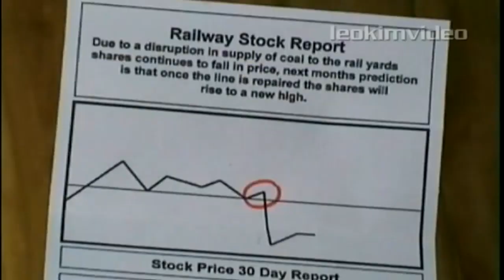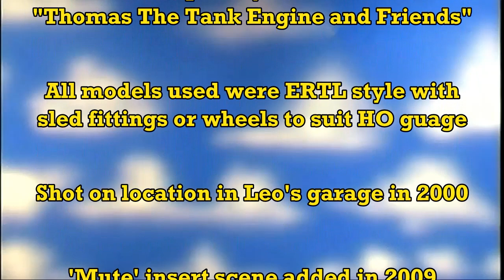Zebra 476 Presents: "Mad Bomber Episode 1: Rolling Stock" (A Halloween Special)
As we all know back in the 2000's era, a Youtuber by the name of @leokimvideo created this marvelous short film called "Rolling Stock" as a presentation at a filming club called "*Northside Camcorder Club*" A.K.A "*Sydney Video Makers Club*" located in Sydney, Australia.

Leo's film would then be uploaded onto Youtube in 2007, and then reuploaded as a *WIDESCREEN EDITION* later in 2009.

So for this halloween special, I thought 'Why don't we watch something that's nostalgic?', however there's a twist, in the original video there was music only in the Opening and Ending Credits, and so, I've decided to add more music and change the Opening and Ending music with something that sounds more of my liking.

So grab your snacks, your *ERTL* Thomas Toys, and enjoy watching this masterpiece of nostalgia.